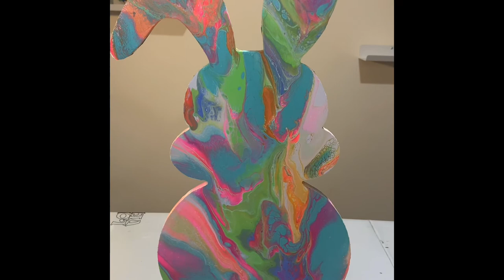Travel pour on wood bunny cutout.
Happy Spring! Travel cup with a new open orchid shape cup on a wooden bunny cutout. Used pastel spring colors.